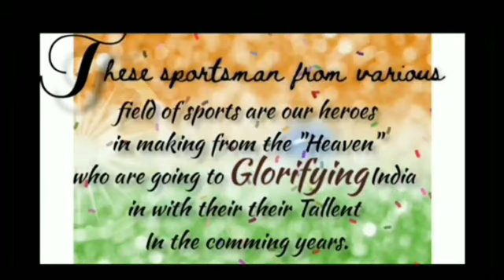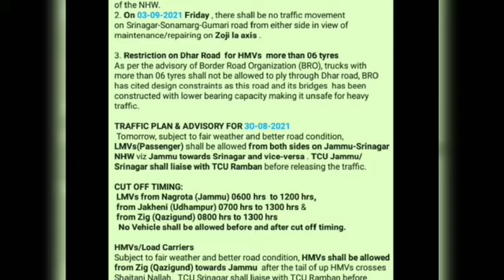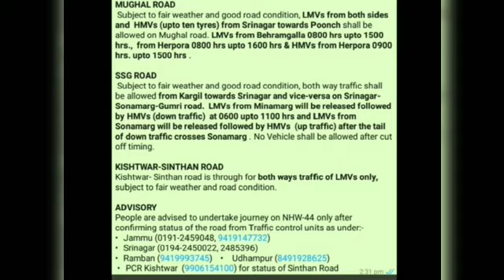latestupdateof NH44 August 30 2021